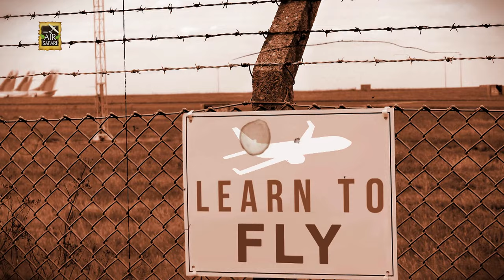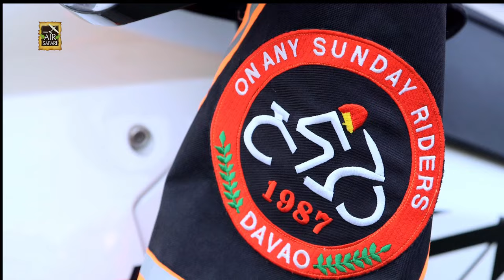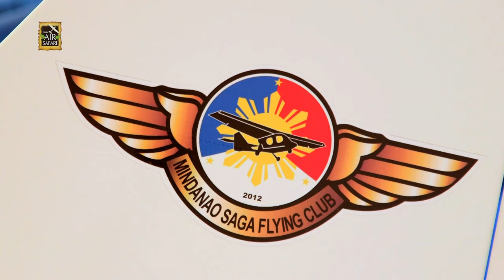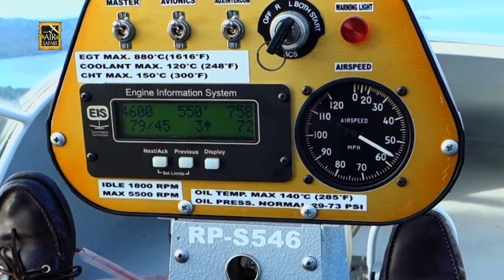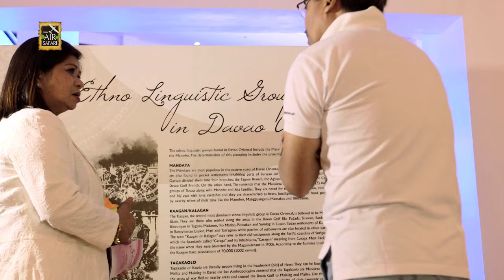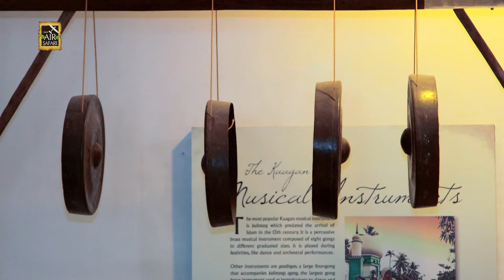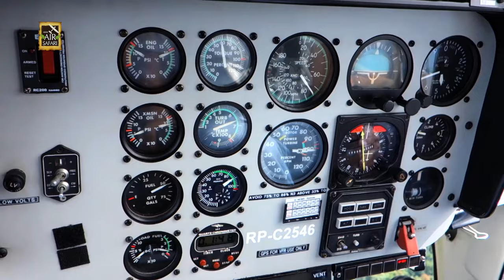Asian Air Safari S9 E9 - MATI DAVAO: Riding and Flying High in Mati | FULL EPISODE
Asian Air Safari S9 E9 - MATI, DAVAO: Riding and Flying High in Mati | FULL EPISODE Season 9 Episode 9
Aired: 2014

Special Thanks To:
Fabian Go
Granstar Motors
Col. Sam G. Afdal
On Any Sunday Riders Club of Davao City
Mindanao Saga Flying Club
Former Mayor of Mati City Carlo Rabat and Mrs. Baby Rabat
City of Mati LGU
Roy Cimatu
Subangan Museum
Amihan Boys